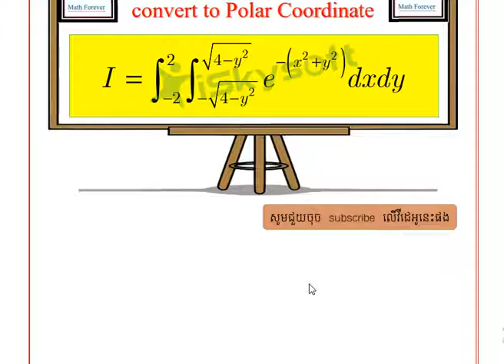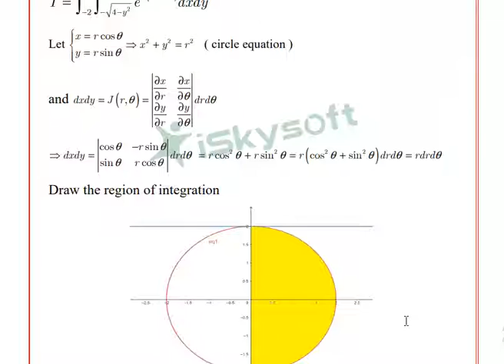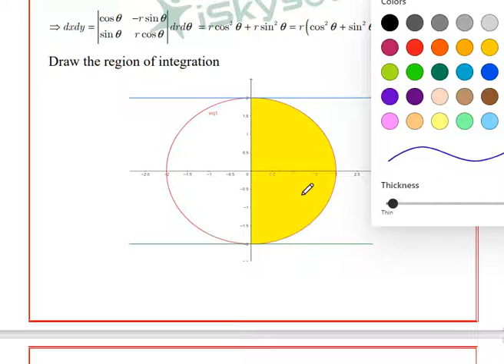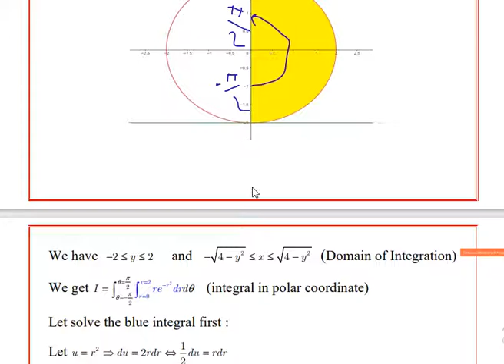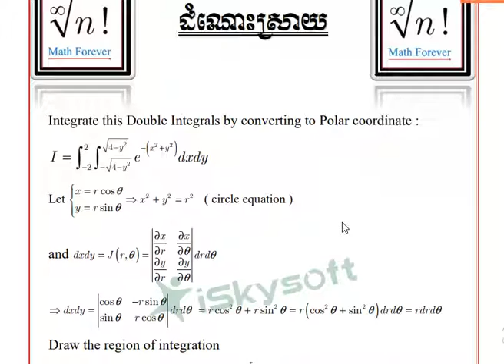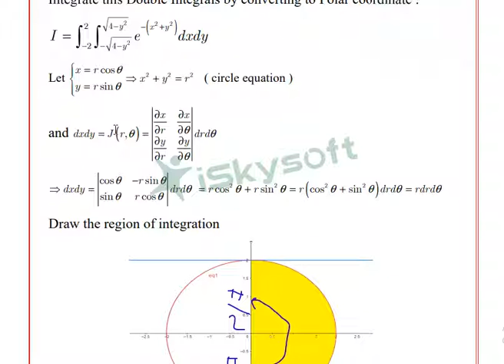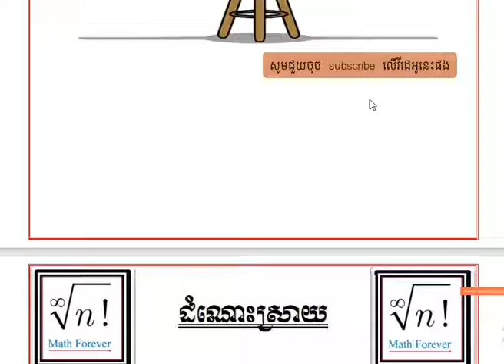How to solve double integrals by using polar coordinates!!